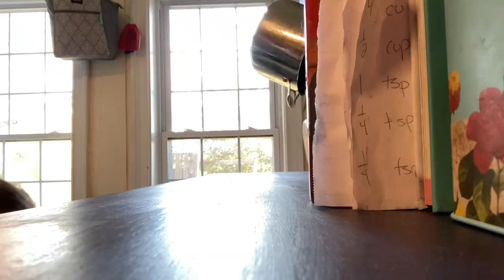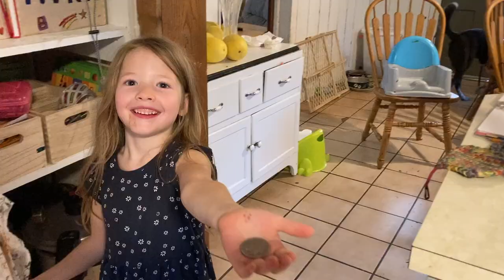DITL Bug INFESTATION (!!) and Yogurt Bread (??)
GET CONNECTED

Our Wish List: